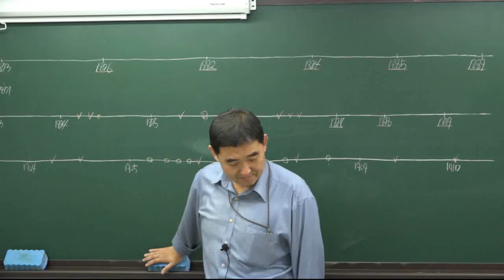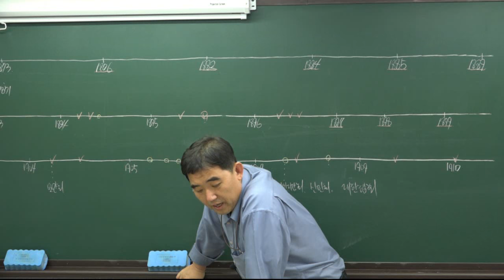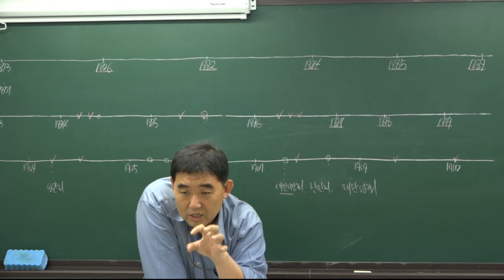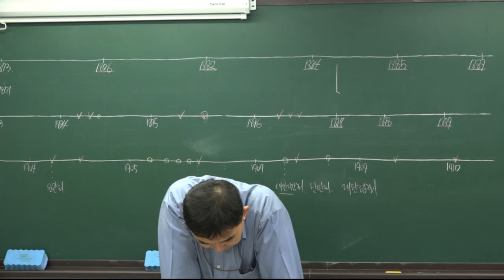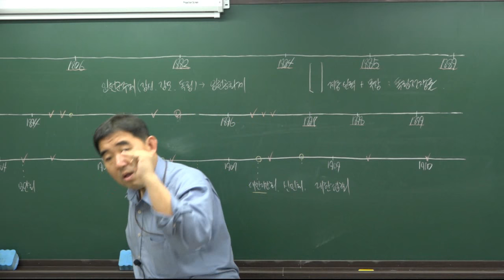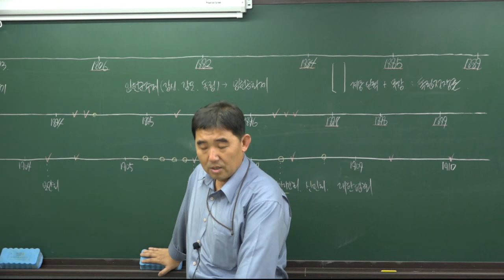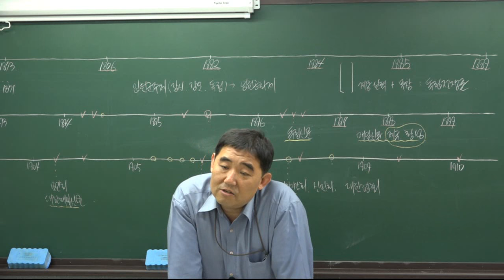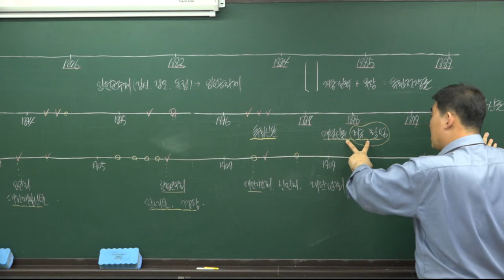[더배움 2017] 9급공무원 한국사 오석우 제64강 애국계몽운동 p669